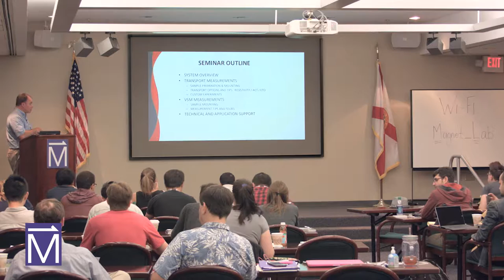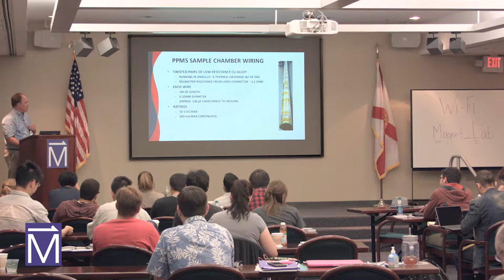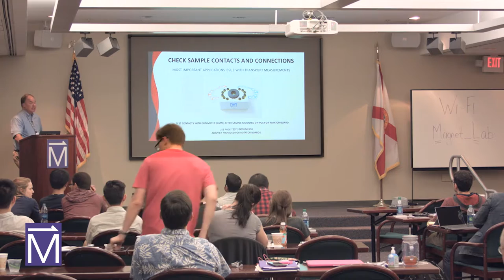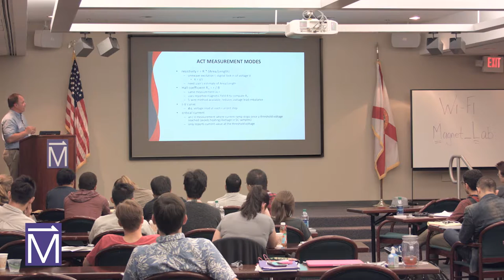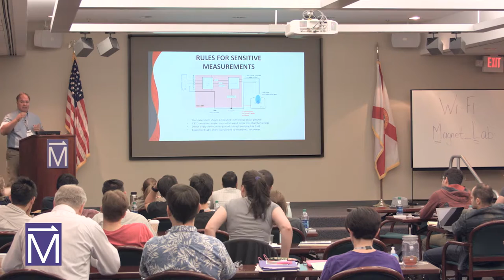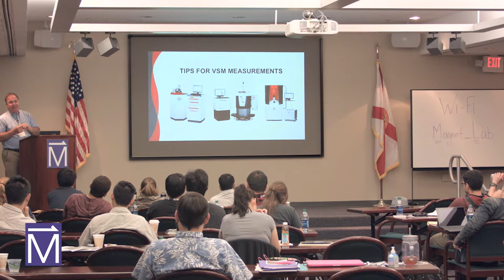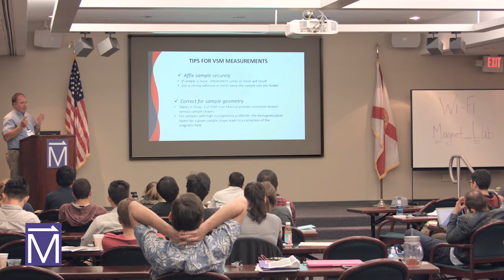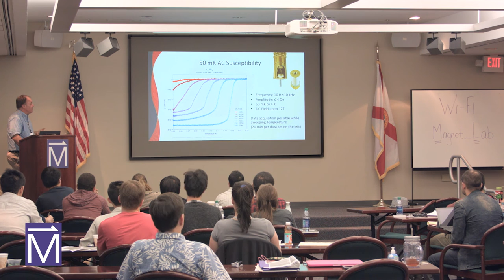MagLab User Summer School: PPMS Measurement Techniques for Electrical Transport and Magnetometry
This video was recorded in 2016 at the National MagLab’s annual User Summer School, where early-career scientists learn from lab experts best practices for conducting experiments at the lab.